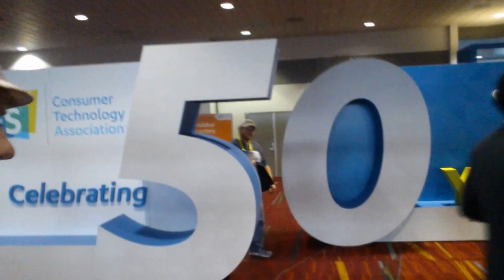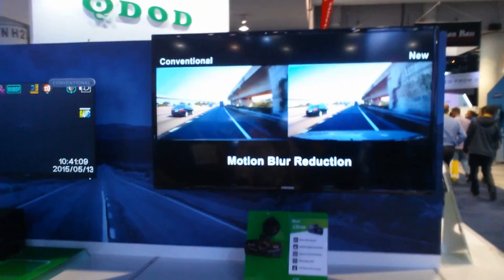[135.1] Arrived At CES 2017, Notice Year's Big Subject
Here we are, CK & Eric Stratford attending CES2017! Follow the hashtag CeekerStrat on YouTube, Twitter, and Instagram to see the whole tech convention adventure!